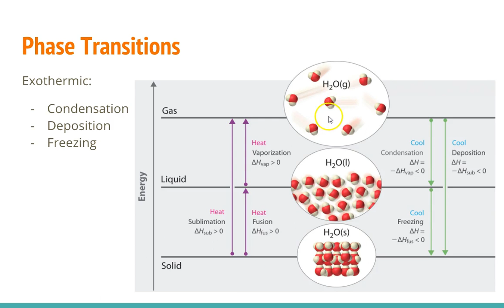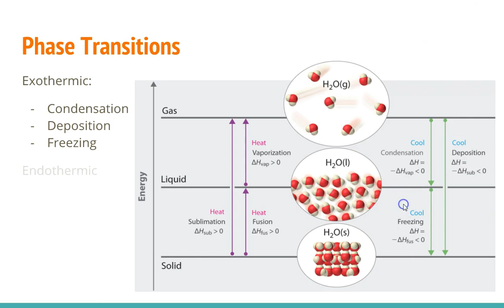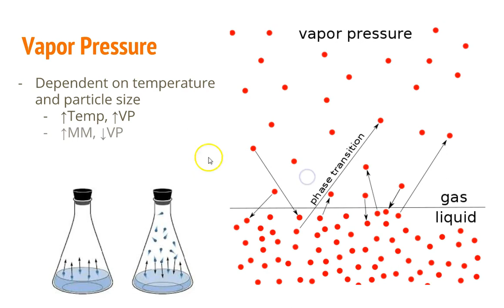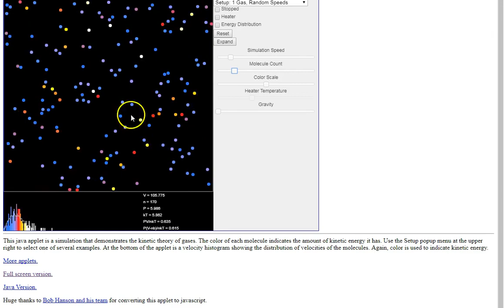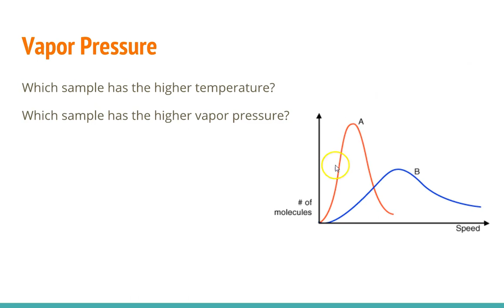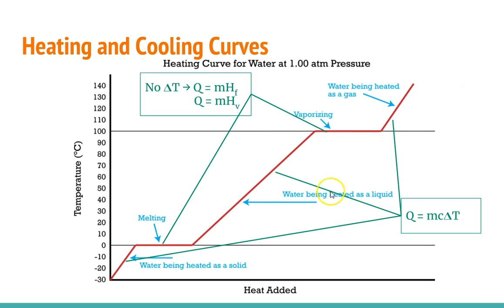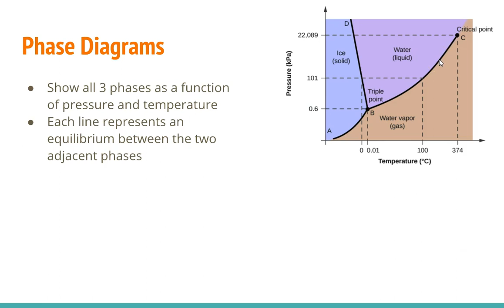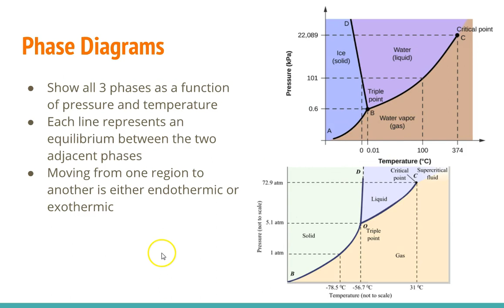4.3 - Phase Changes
This video reviews all the diagrams and graphs relating to phase changes and energy, with an emphasis on particle motion and Maxwell-Boltzmann distribution.